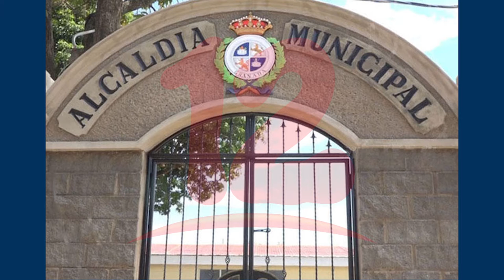Autoridades de Granada realizan quinta modificación al presupuesto municipal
NosResistimosAlEmbargo Autoridades de Granada realizan quinta modificación al presupuesto municipal.